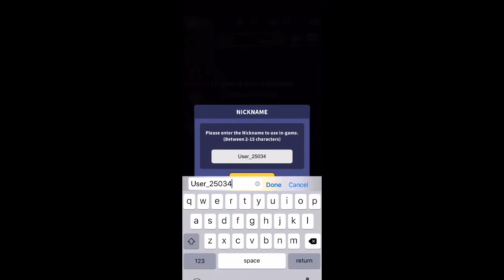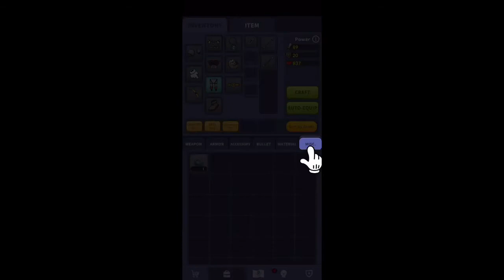Archers Adventure iOS Game 2019 November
-hit and run but mostly just dodging attacks
-it gets harder the higher stage you get in
-it also has a lot to do with upgrading skills, collecting equipments and collecting gold